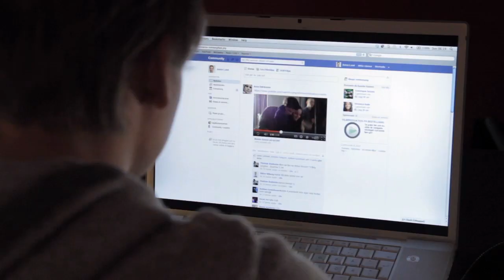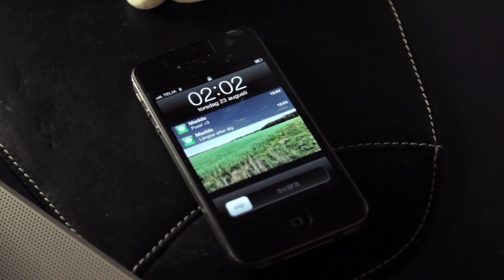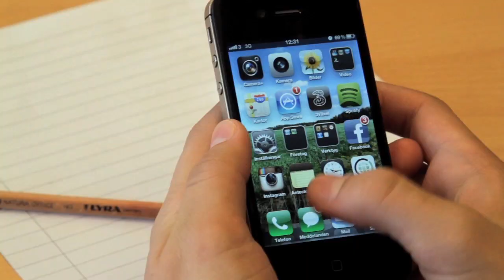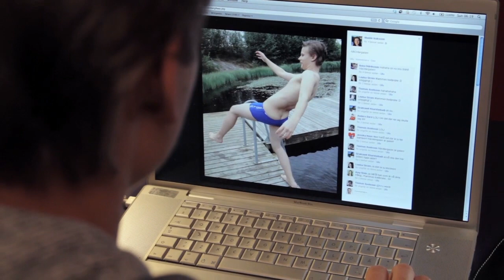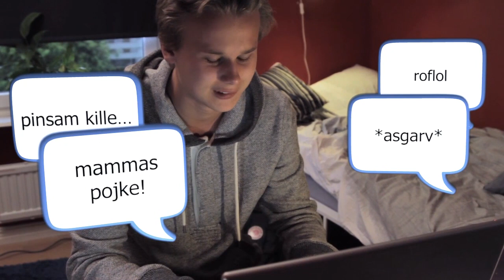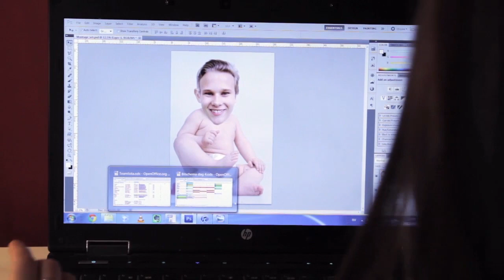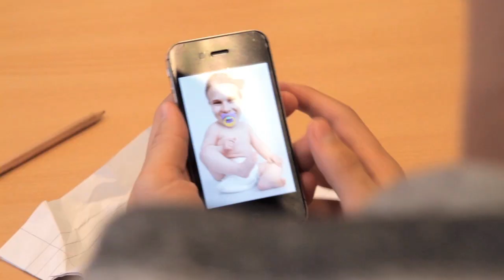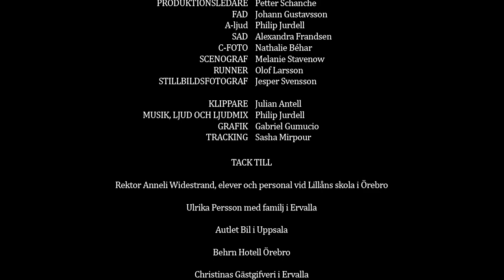Filmen Escape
Filmen tillsammans med lärarhandledning är tänkt som ett utbildningsmaterial för skolan och som en tankeväckare. Många är vi som dagligen på olika sätt möter eller bemöter problematiken med nät-mobbning. Mer information kan du hitta på eller

Filmen kommer med fördel att visas i klassrummet för eleverna. Det är viktigt att du som vuxen först ser filmen och ser över aktuell handledning. Detta för att du efter filmen på bästa sätt ska kunna leda diskussionerna som uppstår.

Vi tror också att filmen kommer att få en annan målgrupp, nämligen allmänheten.  Den belyser en så pass aktuell problematik att allmänheten och i synnerhet föräldrar kommer att vilja se den. Detta välkomnar vi naturligtvis då vi anser att dess innehåll och budskap är viktigt på alla plan i samhället.